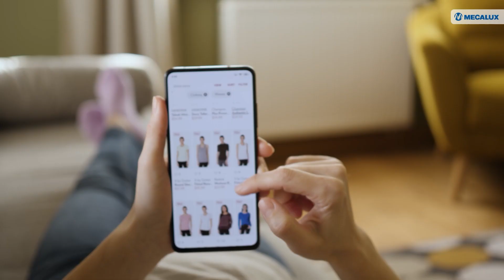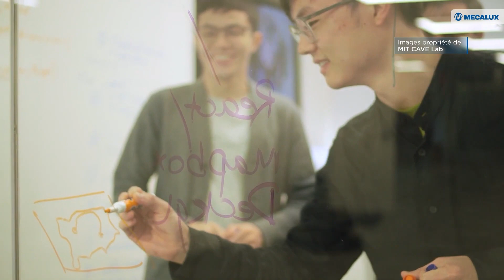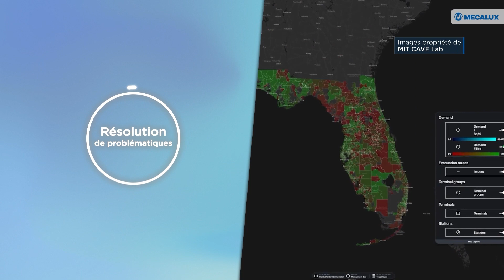Logistique du dernier kilomètre - Interview Matthias Winkenbach (MIT)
Mecalux a interviewé Matthias Winkenbach, chercheur principal au Massachusetts Institute of Technology (MIT), pour analyser les tendances de l'IA qui auront un impact majeur sur l'avenir du e-commerce.

→ Introduction (00:00)
→ Quels sont les défis logistiques auxquels sont confrontés les e-commerce ? (00:09)
→ Quel impact aura dans le monde la génésalisation des livraisons le jour même ? (01:14)
→ Comment les entreprises peuvent-elles optimiser leurs délais de livraison ? (02:19)
→ Comment les e-commerces peuvent-ils intégrer l'IA dans leurs processus de distribution ? (04:29)

Dans le cadre de la campagne "Voix d'Expert Mecalux", nous sommes ravis de vous présenter la 7ème vidéo d'interview de notre série. Notre objectif est d'interagir avec différentes autorités de l'industrie et d'extraire des informations complètes sur le marché relatives à la chaîne d'approvisionnement.

Qui sommes-nous ?
Mecalux est une des entreprises leader dans la conception et la fabrication de rayonnages métalliques, d'entrepôts automatisés, de logiciel de gestion d'entrepôts et de solutions intralogistiques.